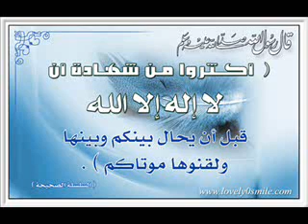جلسة شباب الشيخ محمد العريفي قصص رائعه ج2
هيفاء وهبي زكيه زكريا كاميرا خفيه منتخب كاس العالم لعبة برنامج دارك الاهلي وائل كفوري جورج وسوف البوم